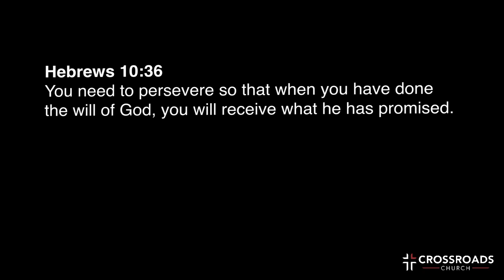Faith Full | Part 3 | Rick Malm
Heres the latest video from Crossroads Church Seguin. thank you for joining us and Happy Father's Day!